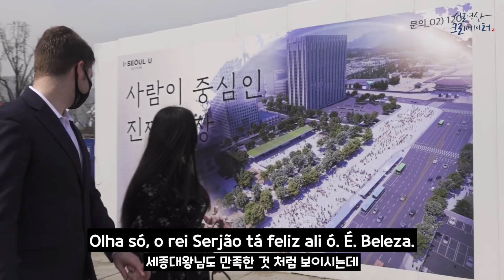CASEI! AGORA NÃO TEM VOLTA... | Coreaníssima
Oi gente! Finalmente! Depois de anos... a gente se casou no papel! Muito obrigada pela força e pelo carinho de vocês!!

🔤 Ative as legendas do Youtube! Todos os meus vídeos são legendados.

🎧 Escute minha voz de qualquer lugar! Aprenda coreano com o podcast grátis

Quer saber como é a vida na Coreia do Sul 🇰🇷? Siga meu canal de vlogs!

Vamos conversar pelo Insta? Me segue e deixa seu comentário lá!

Quer apresentar alguma coisa boa de sua região?! Escreve pra mim!!
🇧🇷 Coreanissima no Brasil
📮 Caixa Postal 81.683 / CEP 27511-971 / Resende-RJ
🇰🇷Coreanissima na Coreia
📮 Seoul Jongnogu Saemunan-ro 5gil 11-7, Sujin Bld, 4th floor, 403, 03182, Republic of Korea (Coreia do Sul)

Também mostramos como casar na Coreia do Sul ou como casar com coreano, quais documentos você precisa para casar com coreano, e como fazer casamento civil na Coreia do Sul.